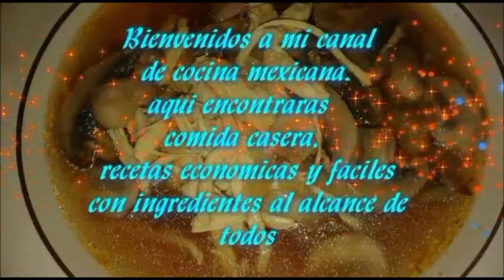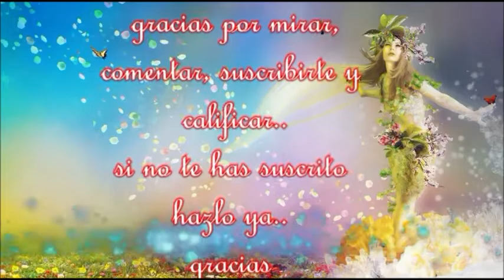FELIZ NAVIDAD LES DECEA LUPITA